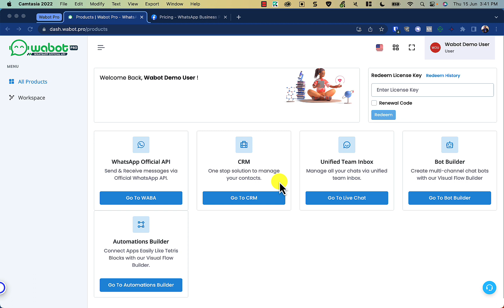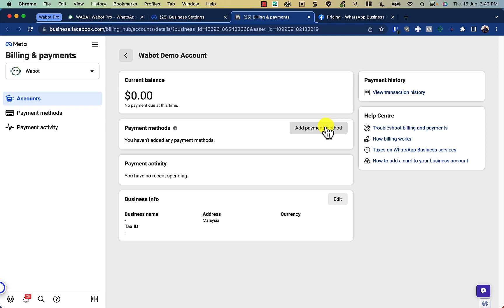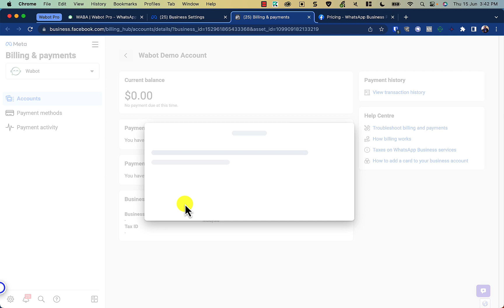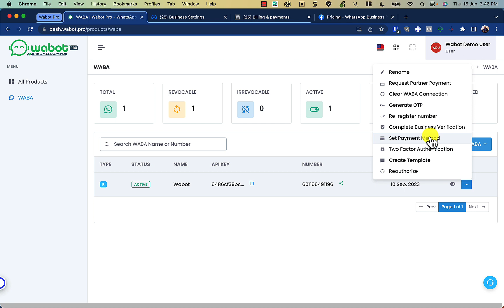Cara Add Payment Method ke WhatsApp Business Account (WABA)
Ini adalah cara untuk setup dan add payment method ke WABA anda, supaya anda boleh mula hantar mesej dari nombor WABA anda.